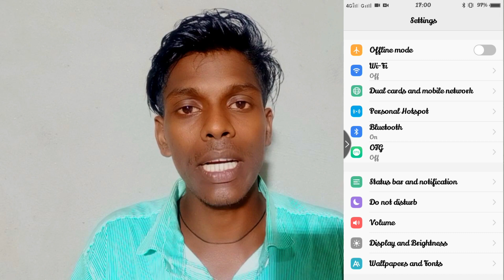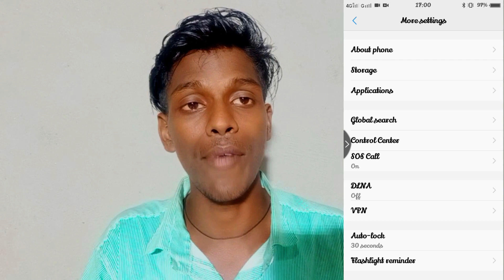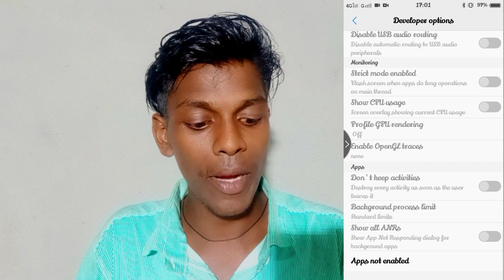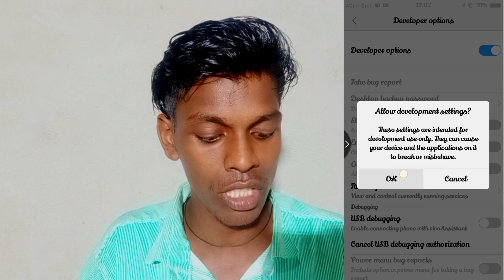How To Use Developer Option Vivo Y19 || Developer Option On Vivo Y19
Vivo Y19 Close To Background Application
Close Background Run Application
Vivo Y19 Developer options
Vivo Y19 Developer Option In Hindi
Vivo Y19 Developer Mode

       Vivo V9 And Vivo V9 Youth

Video Tag